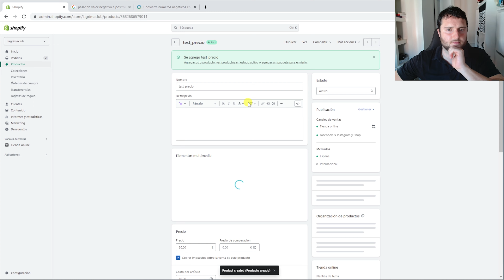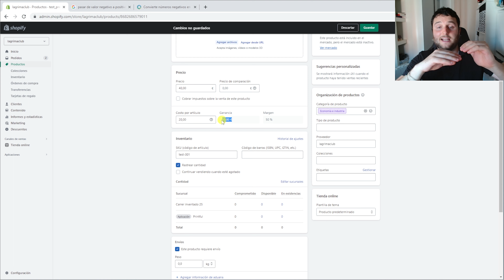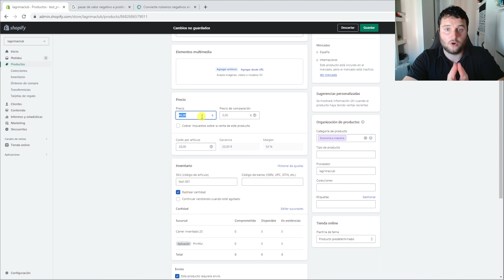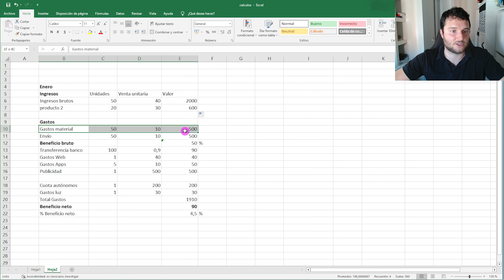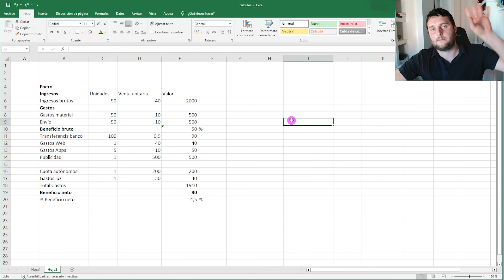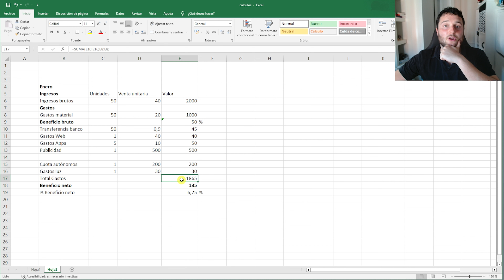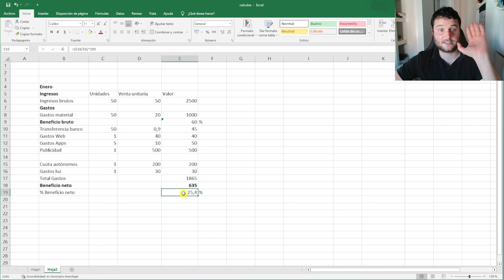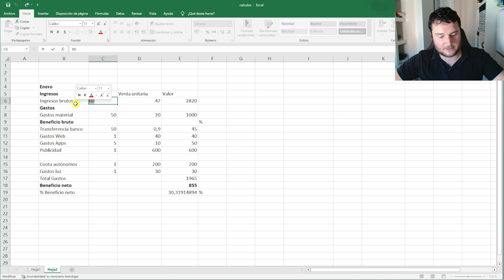Cómo elegir el mejor MARGEN de BENEFICIOS para tus productos | Dropshipping 🚀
En este video apasionante, descubrirás los fundamentos del beneficio neto y margen de beneficio, y cómo estos conceptos pueden ser la clave para aumentar tus ganancias en el mundo del dropshipping y el ecommerce. Exploraremos los mejores márgenes para ganar dinero, revelando estrategias efectivas para maximizar tus beneficios. Aprenderás a identificar los productos con los márgenes más favorables y cómo utilizarlos para alcanzar el éxito financiero en tu negocio. ¡Prepárate para llevar tus ganancias al siguiente nivel y alcanzar el éxito económico que siempre has deseado! 💰💼📈

Índice
00:00 Intro
01:50 Como saber el margen bruto
07:24 Calcular el beneficio neto
15:35 Consejos para mejorar el beneficio neto.